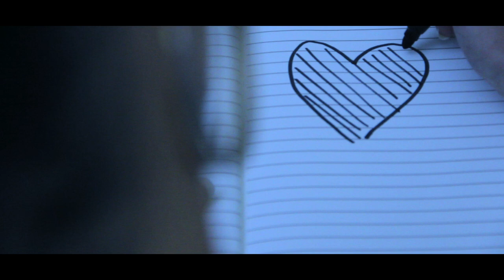Steve Moran - Wasn't Meant To Be This Way (Official Video)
Official music video from Steve Moran (Wasn't Meant To Be This Way) Featuring vocals from Laura Adams.

Video Credits:
Directed, Filmed, and Edited by Boxx Media